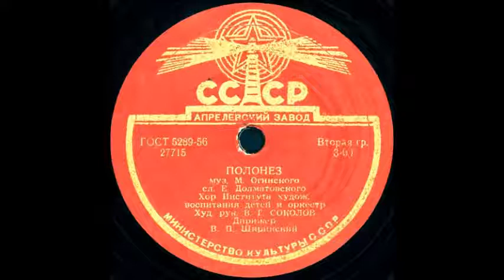ПОЛОНЕЗ муз. М. Огинского исп. Хор Института худож. воспитания детей грампластинка запись 27715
ПОЛОНЕЗ муз. М. Огинского, сл. Е. Долматовского, Хор Института худож. воспитания детей и оркестр, Худ. рук. В.Г. Соколов, Дирижер В.П. Ширинский